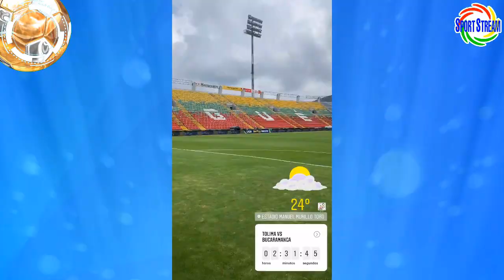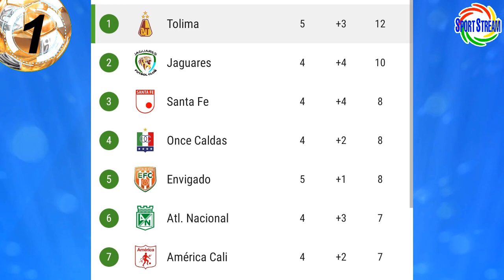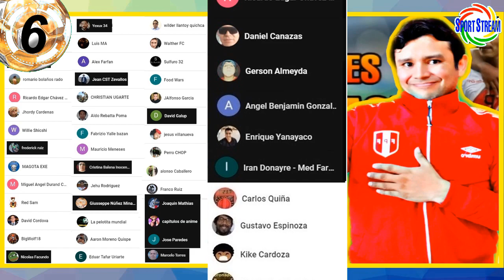CUÁNDO SALE la CONVOCATORIA de GARECA? ORMEÑO? | GANÓ COSTA y SANTAMARIA LESIONADOS? | RAZIEL TOLIMA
Cuándo sale la convocatoria a la Selección Peruana de Ricardo Gareca? llamará a Santiago Ormeño?, ganó Gabriel Costa con el Colo Colo de Chile y Anderson Santamaría con el Atlas de México, salieron lesionados?, Raziel García jugó en el Deportes Tolima de Colombia y otras noticias del futbol peruano en titulares.